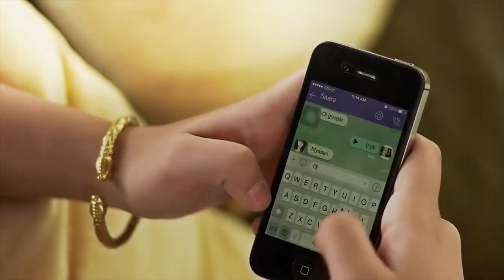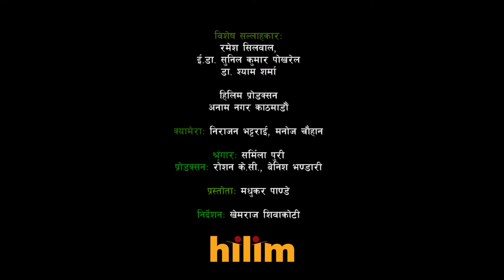Shikshilaya_ Lok Bahadur Bhandari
This program demonstrates the current educational scenario of Nepal. In this program we try to explore, how Nepali universities, schools, and other educational institutes are functioning to reinforce the creative ability of Nepali students. Also, we conduct the comparative study of Nepali and western educational system.